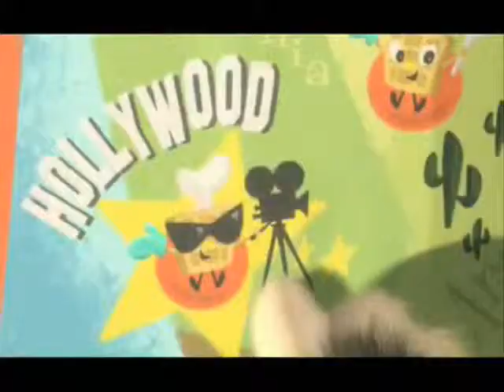Bolt - Last To Know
This song reminds me of someone and  I thought it would go well with Bolt. So here you are. New taking song and animation requests!